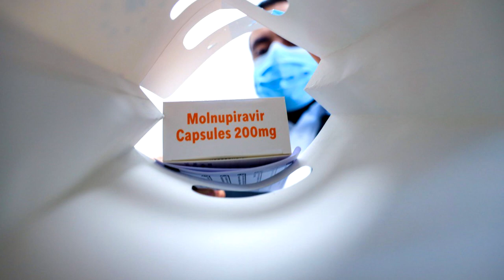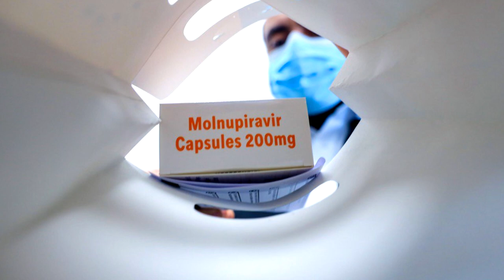Noticiero LPG 18 de febrero: Colectivos denuncian permiso ambiental de Ciudad Valle El Ángel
El Foro del Agua y el movimiento Salvemos el Valle del Angel opinaron este viernes que la Sala de lo Constitucional aplicó criterios erróneos cuando no suspendió el permiso de construcción de “Ciudad Valle El Ángel”, cuya resolución fue emitida el 5 de noviembre de 2021.

¡Visítenos!